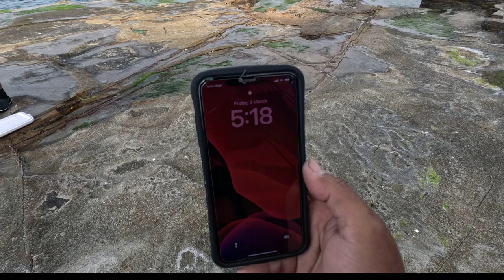Avoca rock fishing,Friday delights